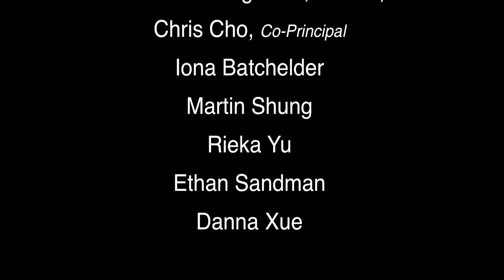DVORAK Serenade for Strings Op. 22 Mvt. I Colburn Chamber Orchestra - Watch in HD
Please change video quality to 720p HD.

Maxim Eshkenazy, Conductor
Jennifer Johnson, Orchestra Manager

Violin 1
Kristina Zlatereva, Concertmaster
KJ McDonald
Tiffany Chung
Edward Kang
Amber Sun

Violin 2
Geneva Lewis, Principal
Cameron Alan-Lee
Christina Eastman
Heather Wattles
Katharine McMurtrey
Kevin Lin, Colburn Conservatory
Natalie Yu, Colburn Conservatory

Viola
Nathan Wong, Principal
Sequoyah Sugiyama
Simon Chang
Elizabeth Asher
Suma Gudipati

Cello
Matthew John Ignacio, Co-Principal
Chris Cho, Co-Principal
Iona Batchelder
Martin Shung
Rieka Yu
Ethan Sandman
Danna Xue

Bass
Nicholas Leonard, Principal

and "Like" us to be notified of future videos.